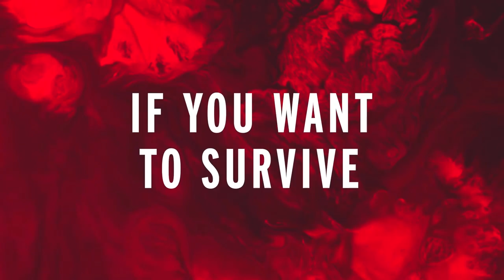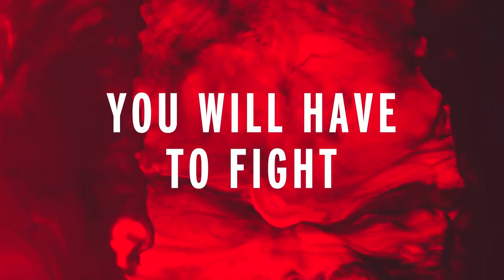CONTROL : ANTES DE COMPRAR !! - História, Jogabilidade, Armas e mais .. !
No vídeo de hoje você vai ficar por dentro de tudo sobre Control : Jogabilidade, armas,  habilidades, o tamanho do mapa e muito mais !

Control é um game de ação/suspense jogado em terceira pessoa que promete ser lançado no dia 27 de agosto de 2019 no PS4, PC e XBOX ONE .